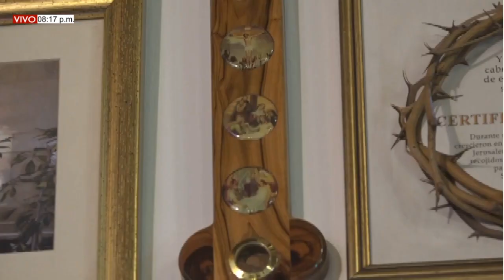6ta NOVENA Y MISA DE AGUINALDO (LUNES 21/12/2020)